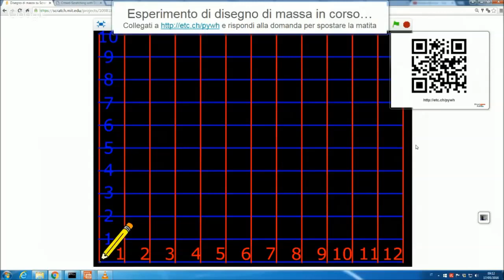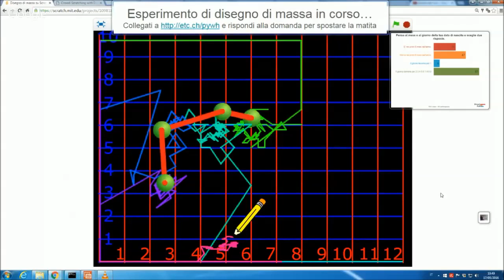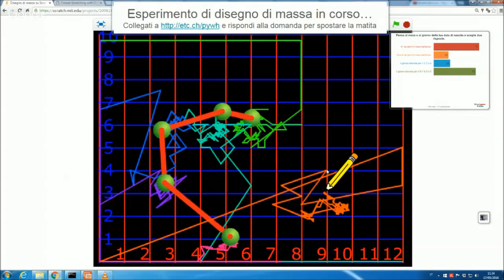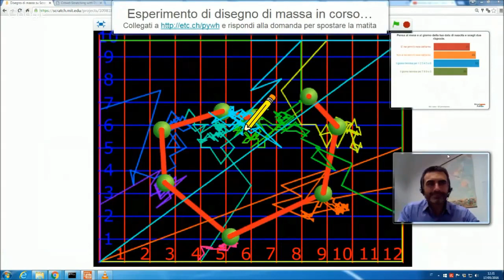CodeMOOC - Creative Crowd Coding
Esperimento di programmazione creativa di massa condotto dall'Università di Urbino il 17 maggio 2016 dalle 9 alle 13 utilizzando Scratch, DirectPoll, e DirectPollMonitor.